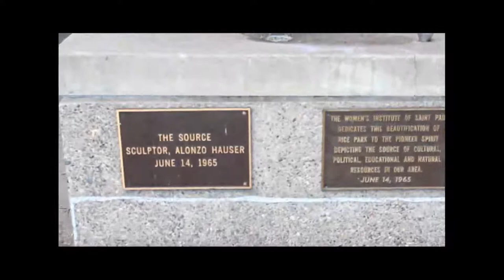Como Park Senior High School Graduation 2012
St. Paul Como Park Graduation